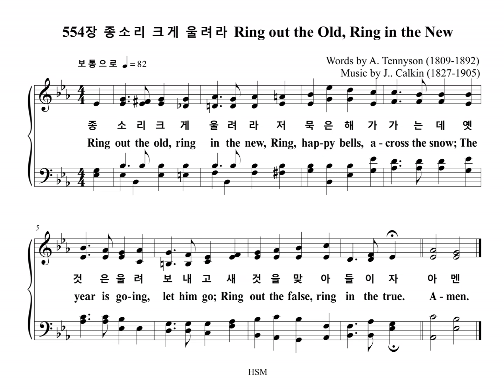554장 종소리 크게 울려라 Ring out the Old, Ring in the New (Alto Part)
찬송가 554장 "종소리 크게 울려라" 알토 파트를 올립니다.
The Alto Part of the Hymn, "WALTHAM", is uploaded.

WALTHAM

1. 종소리 크게 울려라
저 묵은해가 가는데
옛것은 울려 보내고
새것을 맞아들이자

2. 시기와 분쟁 옛 생각
모두 다 울려 보내고
순결한 삶과 새 맘을
다 함께 맞아들이자

3. 그 흉한 질병 고통과
또한 이 없는 탐욕과
전쟁은 울려 보내고
평화를 맞아들이자

4. 기쁨과 넓은 사랑과
참 자유 행복 누리게
이 땅의 어둠 보내고
주 예수 맞아들이자
아멘

1. Ring out the old, ring in the new,
Ring, hap-py bells, a-cross the snow;
The year is go-ing, let him go;
Ring out the false, ring in the true.

2. Ring out a slow-ly dy-ing cause,
And an-cient forms of par-ty strife,
Ring in the no-bler modes of life,
With sweet-er man-ners, pur-er laws.

3. Ring out old shapes of foul dis-ease;
Ring out the nar-rowing lust of gold,
Ring out the thou-sand wars of old,
Ring in the thou-sand years of peace.

4. Ring in the val-iant man and free,
The larg-er heart, the kind-lier hand;
Ring out the dark-ness of the land,
Ring in the Christ that is to be.
A-men.